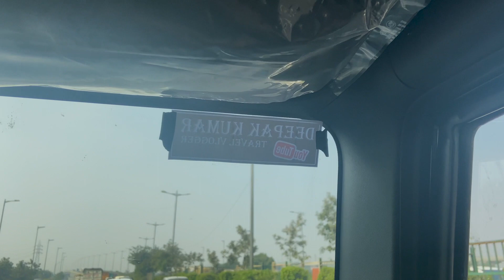Himachal Trip By Thar | Episode 1 | Raste m jabardast panga ho gya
i m going to Himachal pradesh to visit some place in my new Thar so i can go with my cousins and i enjoyed very much. but raste m bahut bada panga ho gaya